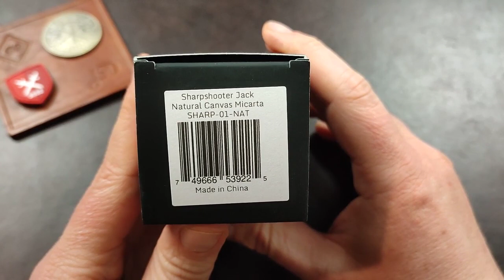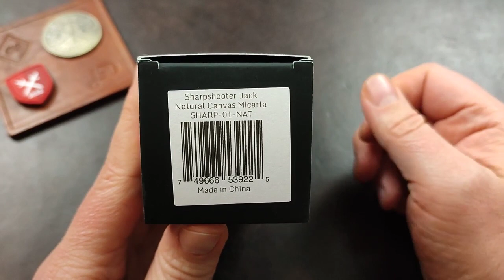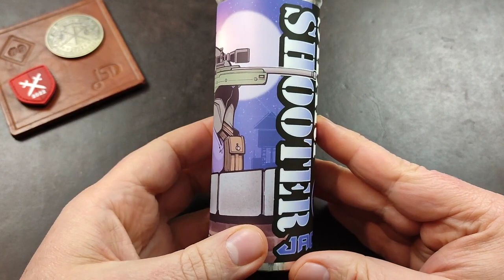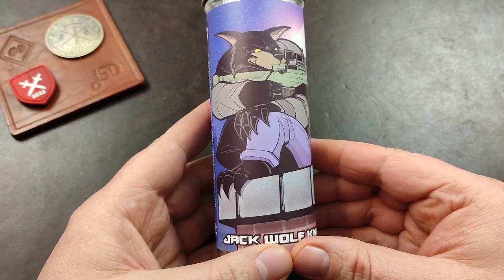Jack Wolf Knives SHARPSHOOTER JACK - Der Beginn von etwas Großem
HEUTE ABEND, den 15. April 2022, startet der Verkauf dieses Modells bei Tools for Gents!!!

Danke an Ricci für die Leihgabe der Messer!

Das Sharpshooter Jack ist das erste Modell von Jack Wolf Knives, der Marke, hinter der Benjamin Belkin steht, ein absoluter Enthusiast in Sachen Taschenmesser. Schaut unbedingt mal auf seiner Seite vorbei!

Hier noch ein paar Links zu Dingen, die ich täglich nutze oder für sehr tauglich halte! Sollte etwas aus dem Video in der Liste fehlen, das Euch jedoch interessiert, meldet Euch! Ich werde es gerne ergänzen.

Mein Rucksack: 5.11 Rush24

Olight Baton Pro
Sofirn Lampe
Lumintop Tool AA

5% auf das Sortiment von Tools for Gents mit dem Code "stream5". Folgt dem Link: